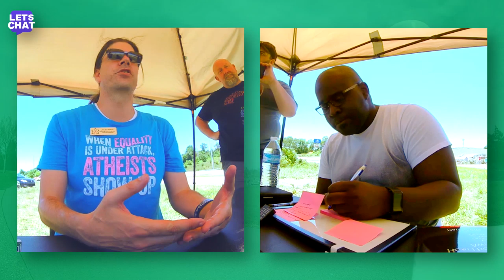"ATHEISTS SHOW UP!" - Jim Helton | LET'S CHAT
Let's Chat!

Jim Helton believes when human rights and matters of equality are challenged, atheists show up to defend them.  We explore the belief and come to the conclusion that even groups that believe in gods are welcomed to join forces with atheists to help curb inequality.